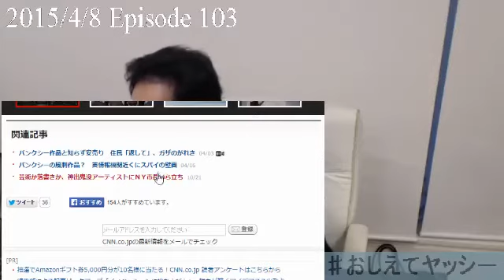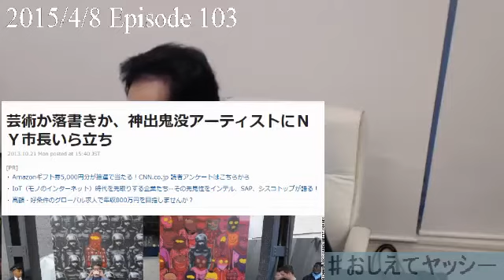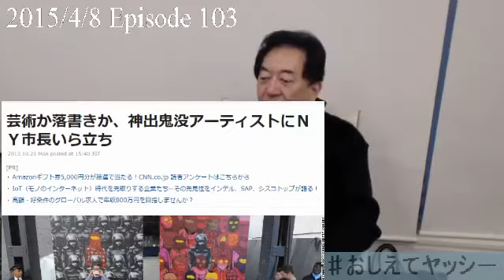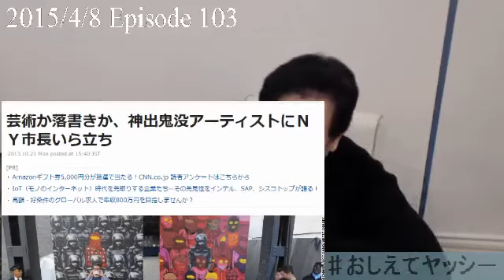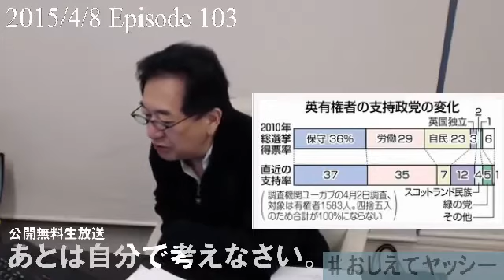田中康夫の「あとは自分で考えなさい。」第103回（無料放送）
2015年4月8日放送
田中康夫の「あとは自分で考えなさい。」第103回